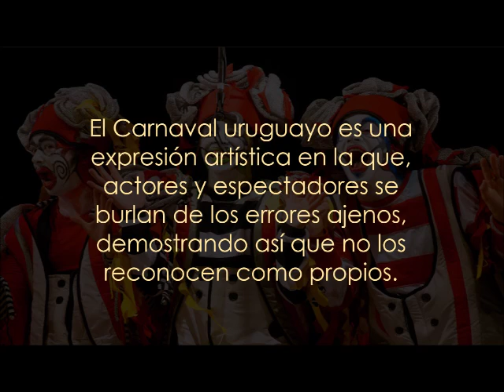El carnaval uruguayo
El Carnaval uruguayo es una expresión artística en la que, actores y espectadores se burlan de los errores ajenos, demostrando así que no los reconocen como propios.